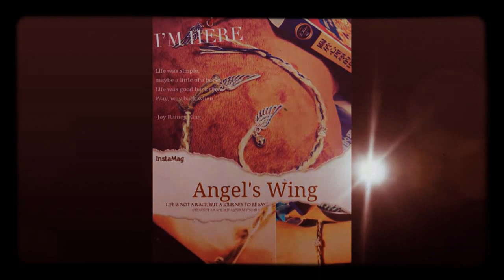2014聖誕＊暖天使毛線手圈DIY（A-鎖鏈結）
⊹⊱✿ [野人現舖-聖誕小物設計]✿⊰⊹

＊聖誕鈴聲響起～天使在空中報佳音
　希望耶穌的誕生
　為人類帶來真正的幸福喜樂。

　冷冷的寒冬
　野人為您帶來暖暖的設計
　以傳統的繩結
　結合天使翅膀的意象
　希望為擁有的人
　帶來新的一年　美好的守護與祝福．．．